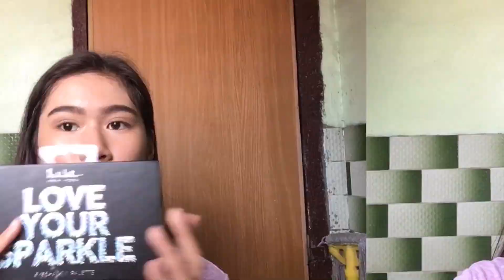Pink Aesthetic Make Up | Chimney Llanos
Heyyy, it's been a while tho. Hope you guys support me in this endeavor.